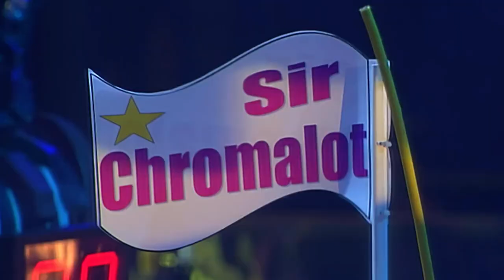Robot Wars Extreme 1 - Sir Chromalot vs Plunderbird